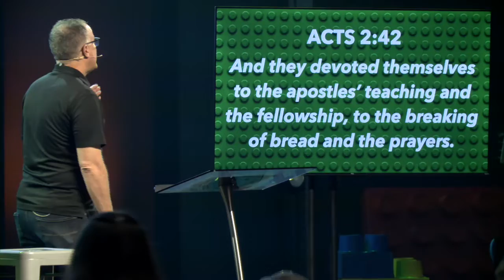Connect With Community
Pastor Andy returns in this clip taken from part 2 of our new series Connected. He speaks on the value of meeting and learning with your community.